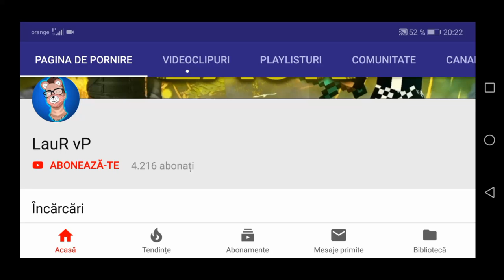[FS 18 ANDROID] Ep03| Facem primi baloți?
☆Salut, si bine te-am gasit la un nou episod, de data asta o sa jucam FARMING SIMULATOR 18!

🕹️AndroidGANG🎮

Farming Simulator 18 Infinity money
Farming Simulator 18 Hack
Farming Simulator 18 Balotii
Farming Simulator 18 LauR vP